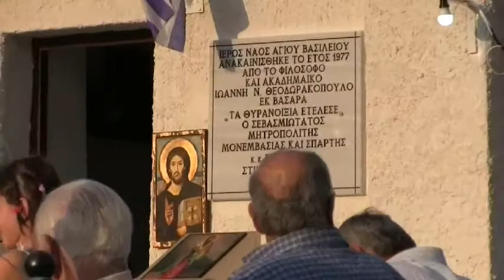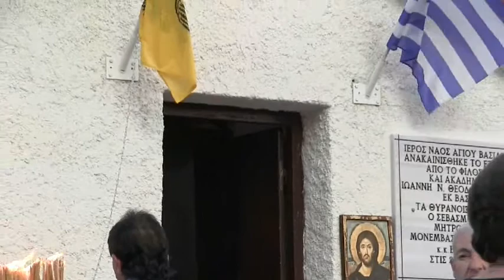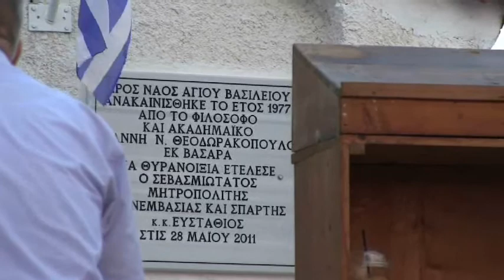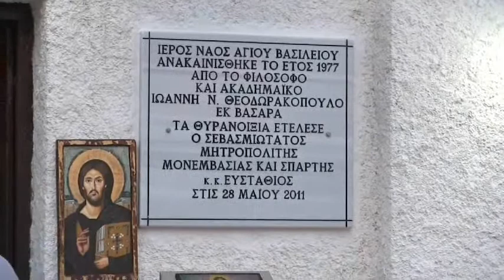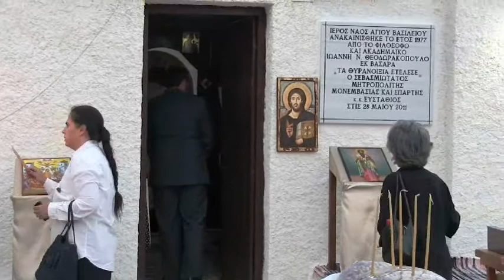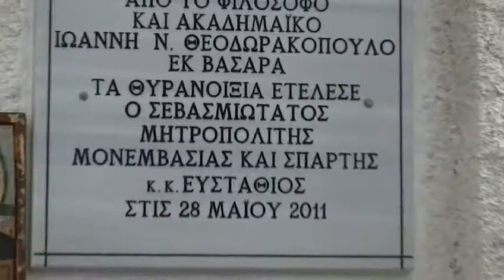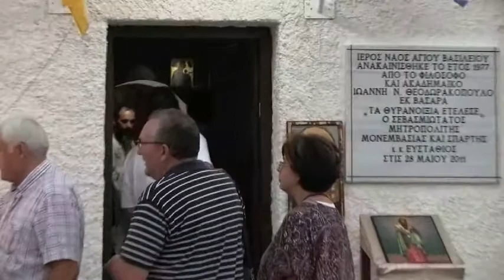Agios Vasilis Vassaras Aug 20 2017